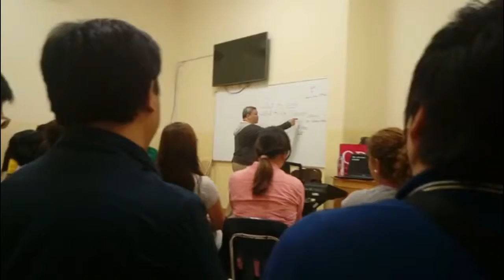tlc with bro ody